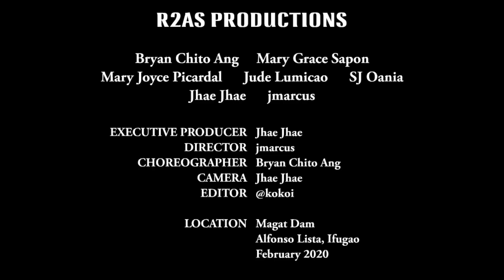[PERFECT / Ed Sheeran] [COOLDOWN / Zumba® Fitness] [Region 2 All Stars / PH]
Region 2 All Stars - Philippines

Bryan Chito Ang
Mary Grace Sapon
SJ Oania
Mary Joyce Picardal
Jude Lumicao
jmarcus
Jhae Jhae

Executive Producer: Jhae Jhae
Director: jmarcus
Camera: Jhae Jhae
Choreographer: Bryan Chito Ang
Lights: SJ Oania
Lights: Jude Lumicao
Editor: @kokoi

Location: Magat Dam, Alfonso Lista, Ifugao

Intro Video Loop: movietools.info

5UB5KRyB!!! 5UB5KRyB!!!5UB5KRyB!!!